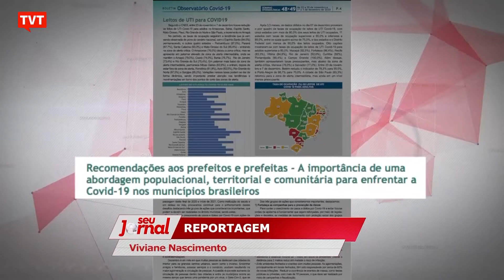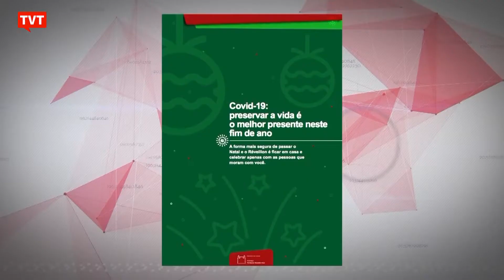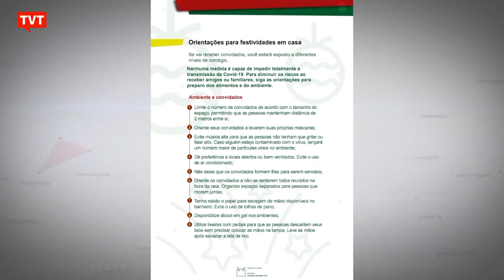Fiocruz lança documento com orientações para prevenção do coronavírus 📰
Os prefeitos não devem relaxar as medidas de prevenção contra o coronavírus e a população precisa evitar aglomerações nas festas de fim de ano. As recomendações estão em um boletim divulgado pela Fiocruz.